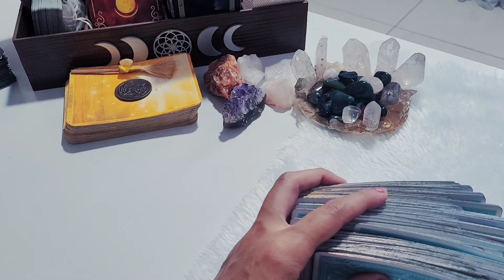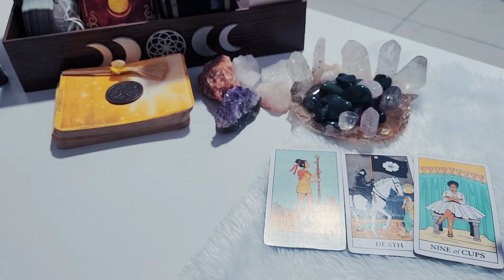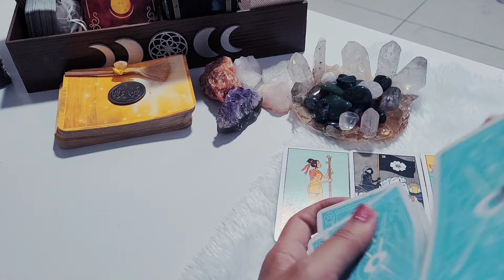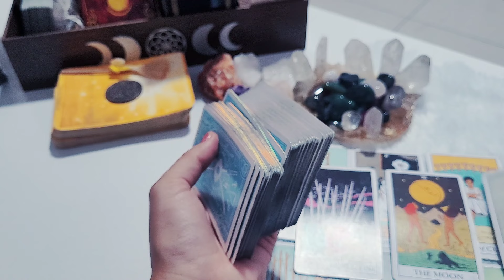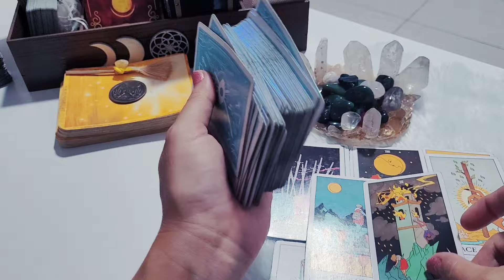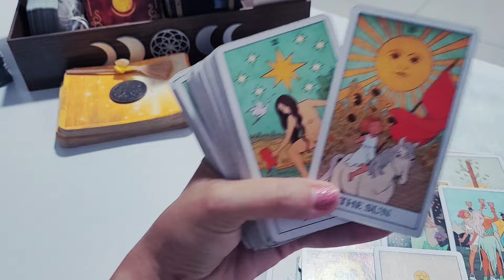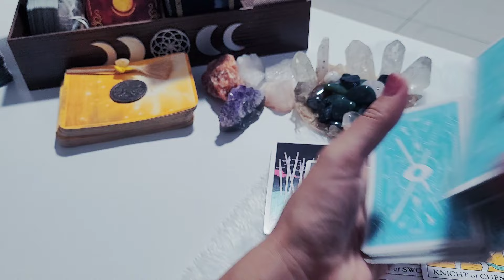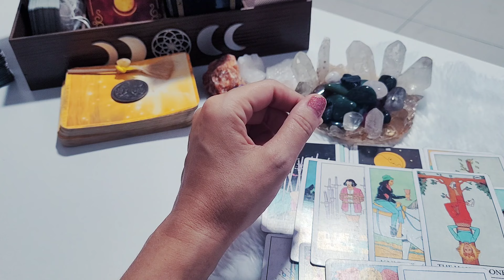♈ ÁRIES 🔥É DESTINO! SENTA E RESPIRA, VAI SER FORTE ESSA REVELAÇÃO.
Previsão de tarô intuitivas para Sol, Lua, Ascendente, Vênus e Júpiter para o signo de #777 #888 #520